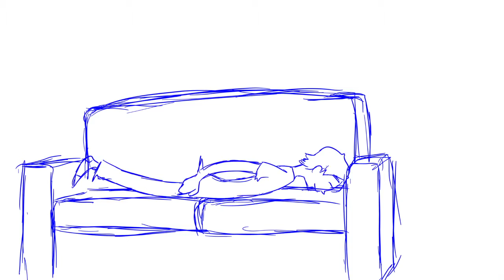Gil Calceta 2D Animation Demo Reel 2015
An updated 2015 demo reel, including shots I did on "The Awesomes" Season 3.